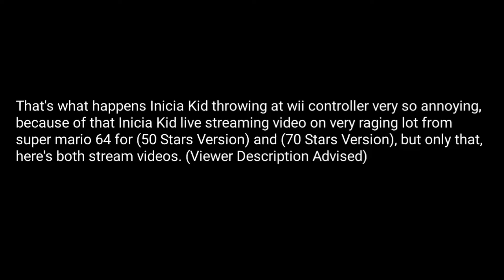Inicia Kid Throwing At Controller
That's why because of that Inicia Kid throwing at controller from super mario 64 this is stream failures, but...here's both stream videos (viewer description advised).

Credited By IniciaKid3325

NOTE: This dvd from Inicia Kid Play SM64 (50 Stars Version) (DVD Creator Version) DVD and Inicia Kid Play SM64 (70 Stars Version) (DVD Creator Version) DVD, because of that he's recording for SVCD from VHS to DVD.

NOTE UPDATE 4/2/23: You know what, I will disable comments because of IniciaKid3325's backup channel is terminated for 1 month ago. I'm going to quitting my old channel is until april 12th, now on.